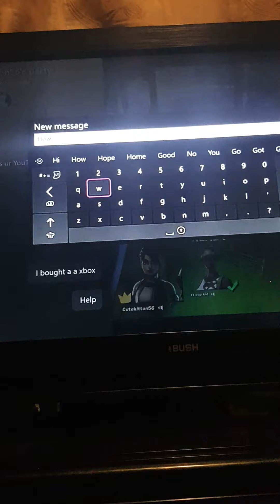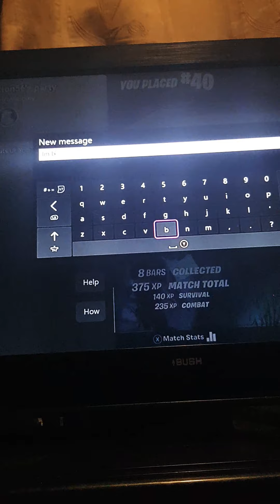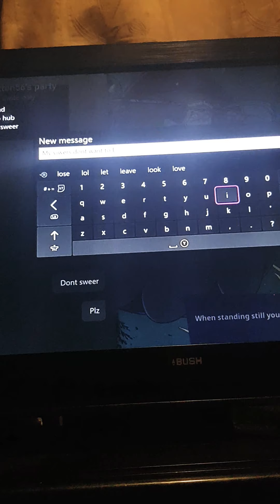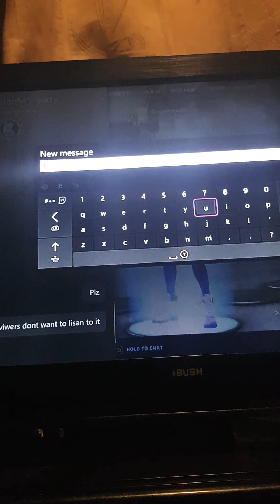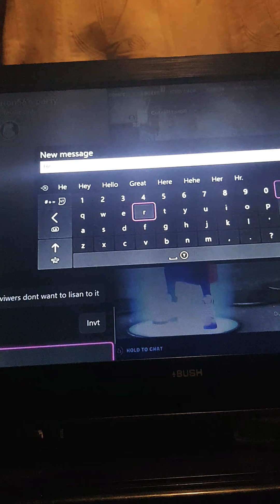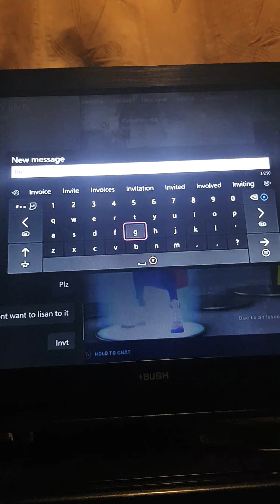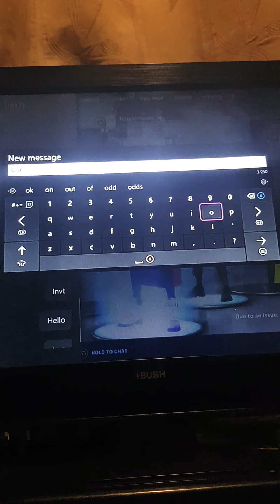TROLLING A KID AND SEEING WHAT HE DOSE